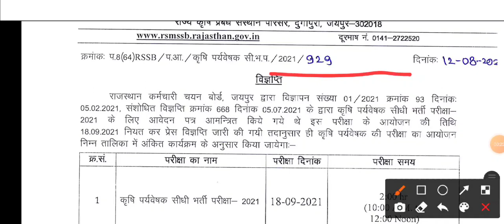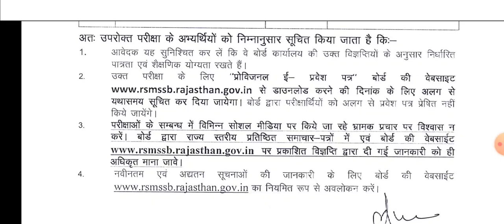कृषि पर्यवेक्षक का पेपर की एग्जाम डेट ❣️ | कितने बजे पेपर होगा / Agri. Supervisor 2021 Latest News